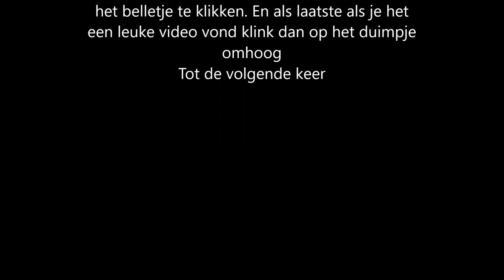Burger Bustle level 2